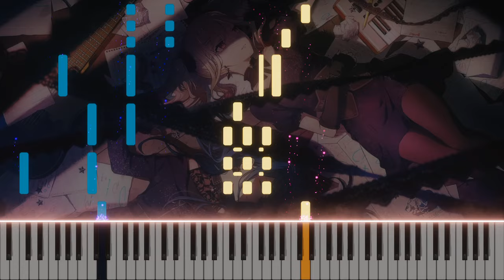Scop - Suresure (Piano Cover) || すれすれ (ピアノ) [Game Ver.]【Project Sekai】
ichisaki angst anthem 😔

this song is criminally underrated !! ppl don't listen to leo/need songs that often already but i don't see anyone really mentioning this song at all 😭

- sheet music! :
- don't be afraid to steer from what's written.. if you find something too hard, you can just play it differently - some parts might not be totally optimal for playing anyway :D
- also just because the left and right hand parts are color coded doesn’t mean it’s actually what you should always follow.. do what ever is easiest for you!

notes:
- relatively simple stuff.. a few of the rhythms were pretty tricky though (which is why its not totally accurate to the original at some points)
- um there are a few missing notes in the visuals if you pay attention.. please refer to the sheet music if you want the actual full thing 😭

Scop (すこっぷ) - Leo/need x MEIKO: Suresure (すれすれ)/On the Verge, Piano Cover/ピアノ アレンジ
Project Sekai/Proseka, プロセカ, prsk